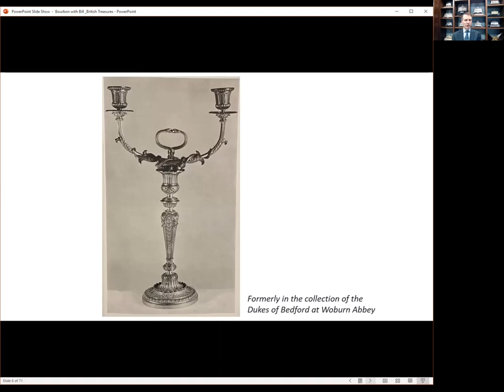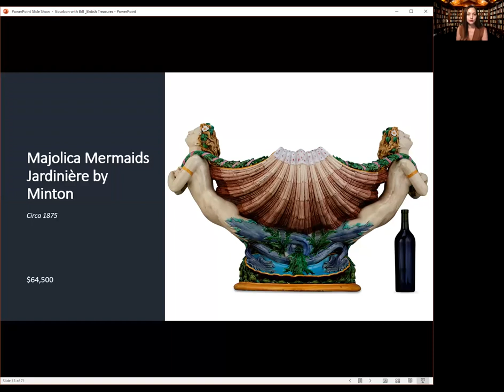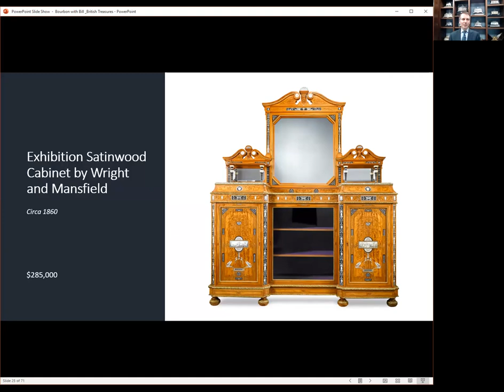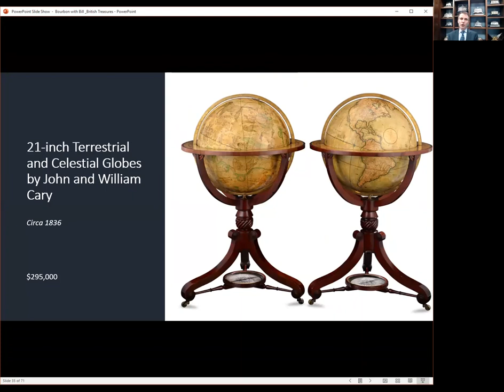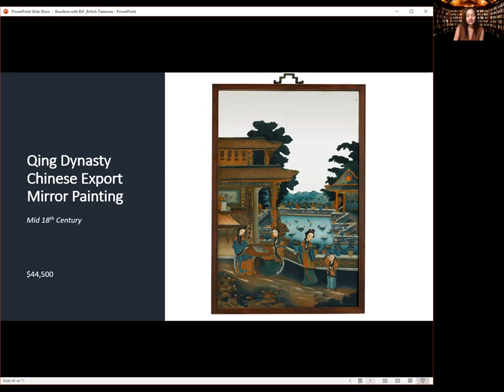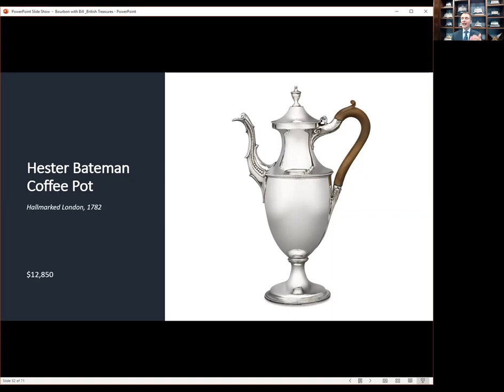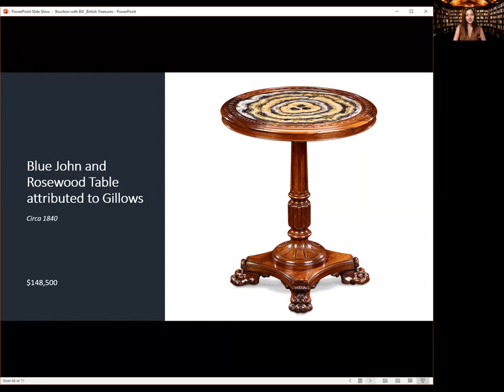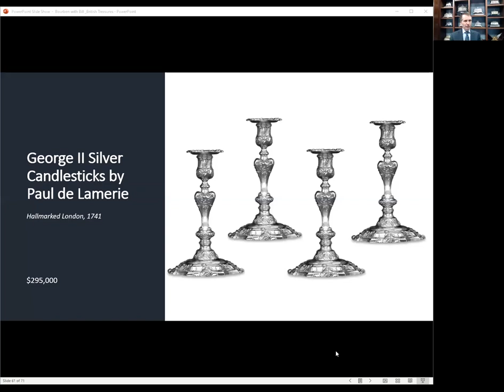Bourbon With Bill | The Aristocratic Home: Treasures of the English Nobility | M.S. Rau